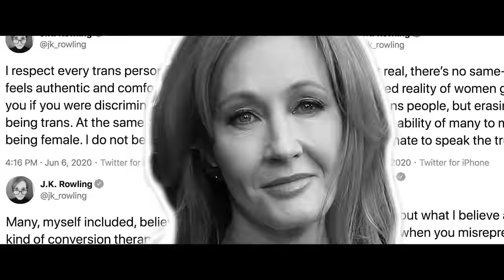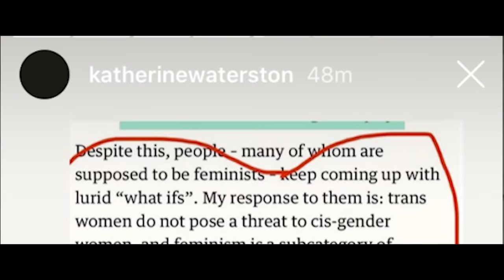Fantastic Beasts 3 - The Movie that SAVED Harry Potter (Kinda) | Video Essay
🎬 In this video essay FilmSpeak talks Fantastic Beasts 3 and why it's The Movie that Saved the Harry Potter Franchise (kinda) after Crimes of Grindelwald.

The Harry Potter franchise has been through a rough patch, it's still GOING through a rough patch. Not only has JK Rowling gone on bigoted tirades online, but the Wizarding World franchise reached the lowest of low points following the release of Fantastic Beasts 2 The Crimes of Grindelwald; a bloated, convoluted, horribly written sequel that all but KILLED the Fantastic Beasts franchise and all remaining interest in more movies in the Harry Potter universe and much of that rested on the shoulders of JK Rowling herself having written both the fine Fantastic Beasts and Where to Find Them and Crimes of Grindelwald. With Fantastic Beasts 3 The Secrets of Dumbledore, a major change was needed in order to SAVE Harry Potter. Enter Steve Kloves, the man who wrote 7 of the 8 Harry Potter films, the man who has a great understanding of the Wizarding World on the big screen and why the harry potter films were as beloved as they are returned to rework Rowling's script and do his best to salvage a sinking ship, miraculously pulling it off. Fantastic Beasts The Secrets of Dumbledore may not have fixed all the problems that plague the Harry Potter prequels, much of that DNA is unfortunately just baked into the fabric of the story thanks to JK Rowling,  but it is a major course correction that will hopefully lead to the saving of the Harry Potter Franchise or the Fantastic Beasts franchise. The world, characters, and story felt MAGICAL again, something Harry Potter fans have only gotten glimpses of over the previous two films. So...yeah, Fantastic Beasts 3 is Actually a GOOD Movie! Let's just hope it's not too little too late. Griffin (@griffschiller) is joined by a special guest to give you their Secrets of Dumbledore review or Fantastic Beasts 3 review and discuss how fantastic beasts 3 saved the harry potter franchise, why fantastic beasts 3 works, and the man who saved the harry potter franchise.

🎞 Chapters 🎞

🎞 About Fantastic Beasts The Secrets of Dumbledore 🎞

Professor Albus Dumbledore knows the powerful, dark wizard Gellert Grindelwald is moving to seize control of the wizarding world. Unable to stop him alone, he entrusts magizoologist Newt Scamander to lead an intrepid team of wizards and witches. They soon encounter an array of old and new beasts as they clash with Grindelwald's growing legion of followers. Fantastic Beasts 3 is directed by David Yates and stars Eddie Redmayne; Jude Law; Ezra Miller; Dan Fogler; Mads Mikkelsen; Katherine Waterston; Alison Sudol; Callum Turner; Richard Coyle; Jessica Williams;

▶️ About FilmSpeak ◀️